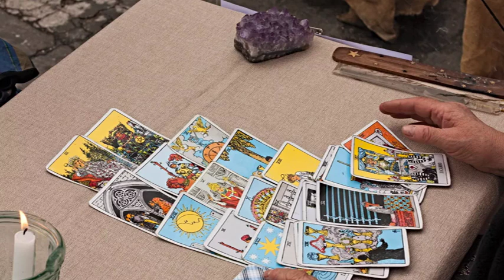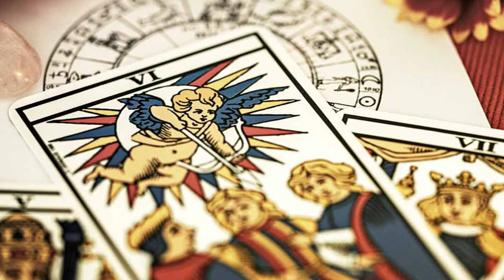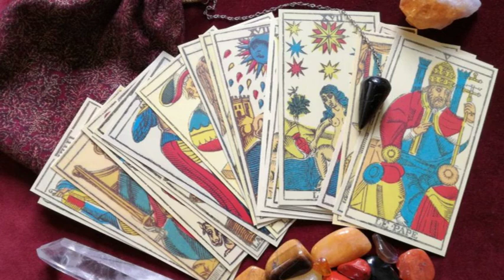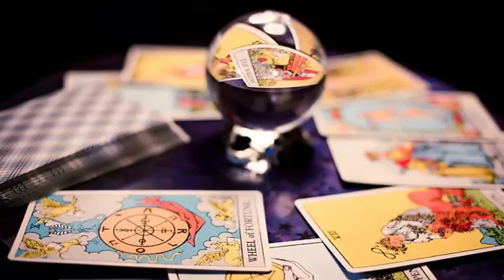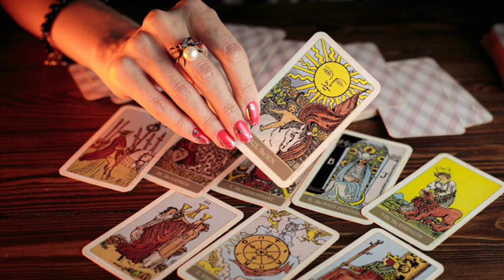Qu'est-ce que la cartomancie ?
La cartomancie, c'est l'art de lire l'avenir dans les cartes. Comment procéder pour obtenir des prédictions fiables ? Quels sont les différents tirages ? On vous dit tout pour débuter en tant que diseuse ou diseu...